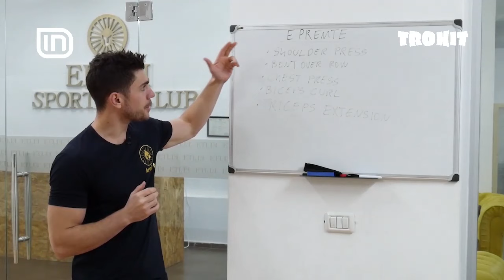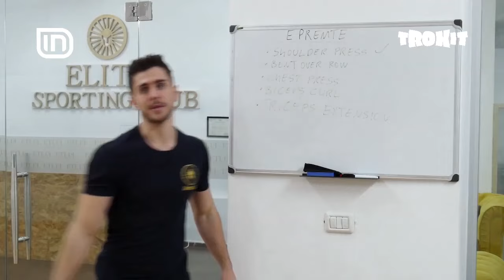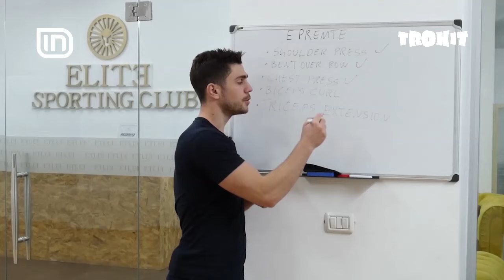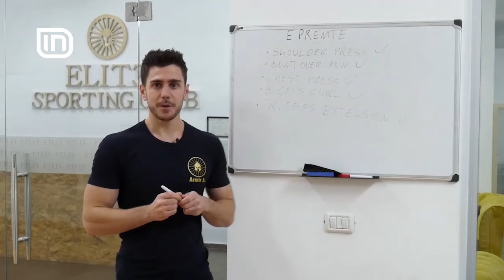Horoskopi, këshillat estetike dhe aerobia e ditës në Trokit 23/11/2018 | IN TV Albania